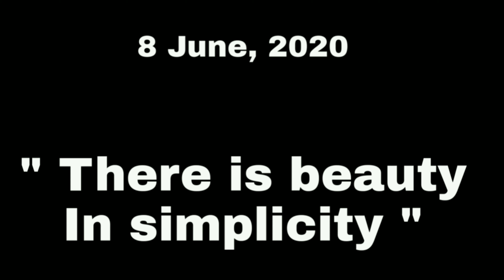Simplicity Is the Key to success | MN Hemant kumar| Minimalism | Personal experiences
Simplicity is the key to success,
"Jo maza Soberness me hai Vo maza Fakeness me nahii"

Namaste Dosto,
Mera naam hai Sahil anchaliya,
Mujhe Likhna Pasand hai, Bolna pasand hai aur samjhana pasand hai..
Me aap logo ko apne nazariye se duniya samjana Chahta hu, dikhana chahta hu, Me vo Sab batana chahta hu Jo me SOCHTA HU ...

This Channel contains Real life expreiences, Inspirational
and motivation videos to help all of you to succeed in your life. Please Watch all The videos.

Nahi bhi Pasand aae to Dislike karoo...taki mujhe pata chale Mujhe kaha Improve karna ha...

Three Pillars Of my Life
Focused • Consistent • Learner